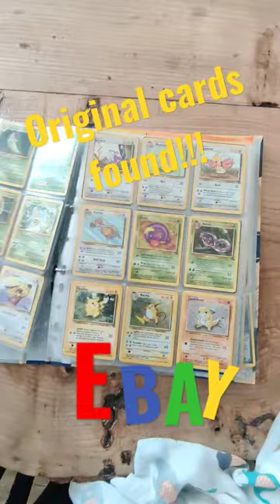1990's Pokemon cards found in perfect condition - Original Pokemon cards